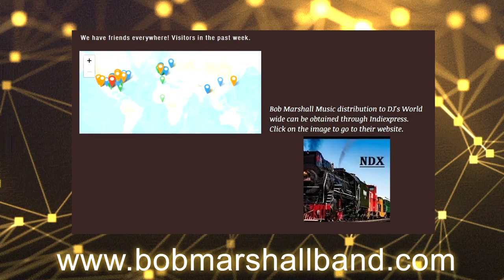Diamond M Music Presents Bob Marshall "Horses That Run Far Away"